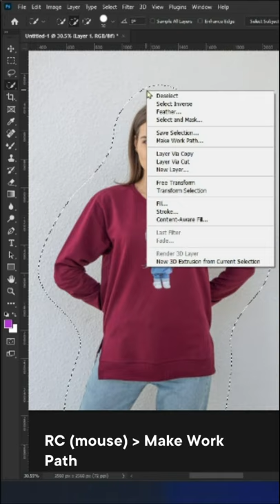Wrap text around image | Photoshop tricks